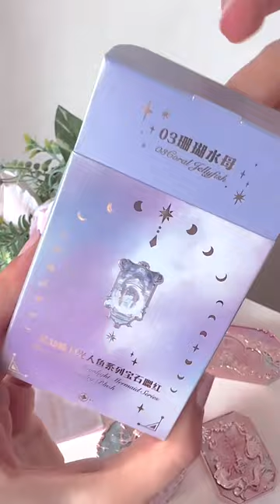Need every single thing in this collection😍